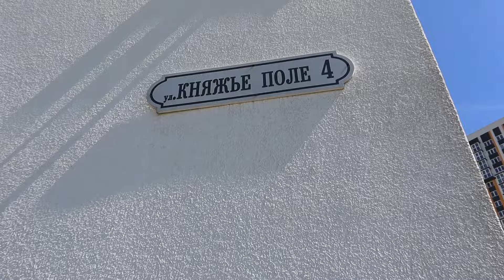1 КОМН. КВАРТИРА РЯЗАНЬ КНЯЖЬЕ ПОЛЕ 4 / ОБЗОР / ТЕЛКОВ СЕРГЕЙ ВАЛЕРИЕВИЧ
Консультационно-информационное освещение событий касающихся вопросов недвижимости.
Характеристики жилых комплексов. С описанием инфраструктуры, уже существующей или планируемой.
Бесплатно подберу нужный вариант для проживания или вложения денежных средств.

База новостроек от проверенных застройщиков.

Ориентируюсь в планировках квартир и ценах на имеющиеся в наличии объекты. Будь то небольшие квартиры студии или элитное дорогое жильё.

Акции и скидки от застройщиков, которые вы не увидите на официальных сайтах строительных  компаний.

✴️ Помощь с оформлением ипотеки
✴️ Юридическая консультация.
✴️ Личная консультация.
✴️ ПРОДАЖА объекта на вторичном рынке.